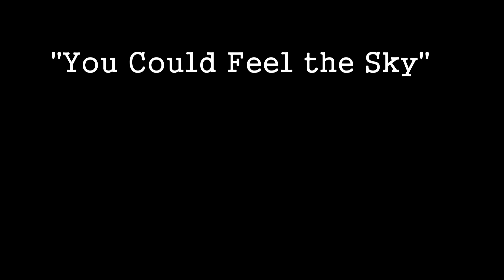Bajamar, Island of Tenerife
A few days in Bajamar, facing the Atlantic Ocean.
from the album Geogaddy (Warp Records - 2002)